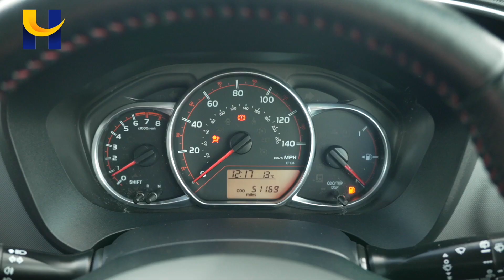Toyota Yaris FM15ORO